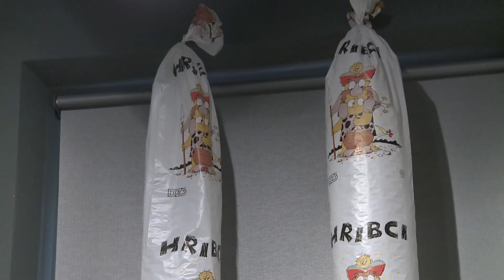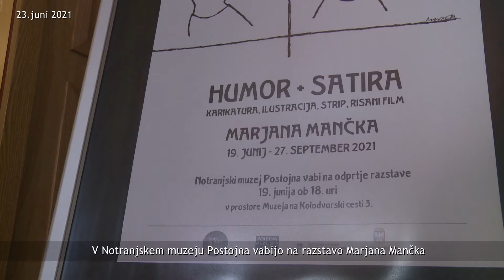NOVICA 23 6 2021 RAZSTAVA Marjan Manček